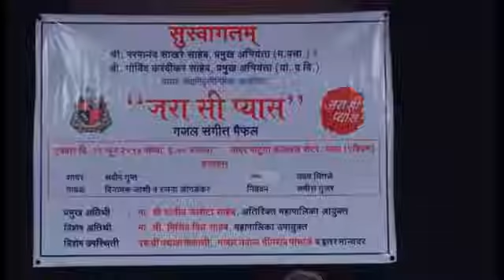Mere jazbat o khayalat Ghazal By Dr Sandeep Gupte, singers Ranjana Joglekar, Vinayak Joshi